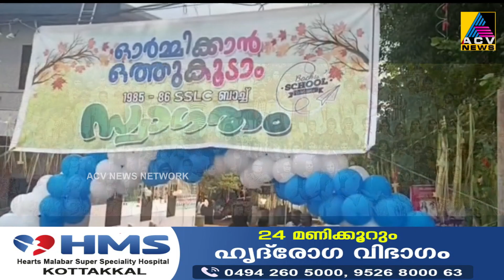ചാലിശ്ശേരി ഗവ.ഹൈസ്‌കൂളിലെ 1985-86 വർഷത്തെ എസ്.എസ്.എൽ.സി.ബാച്ചിലെ പൂർവ്വ വിദ്യാർഥികൾ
ചാലിശ്ശേരി ഗവ.ഹൈസ്‌കൂളിലെ 1985-86 വർഷത്തെ എസ്.എസ്.എൽ.സി.ബാച്ചിലെ പൂർവ്വ വിദ്യാർഥികൾ വർഷങ്ങൾക്ക് ശേഷം സ്‌കൂളിൽ ഒത്തുകൂടി.ഗ്രാമപഞ്ചായത്ത് പ്രസിഡന്റ് എ.വി.സന്ധ്യ സംഗമം ഉദ്ഘാടനം ചെയ്തു